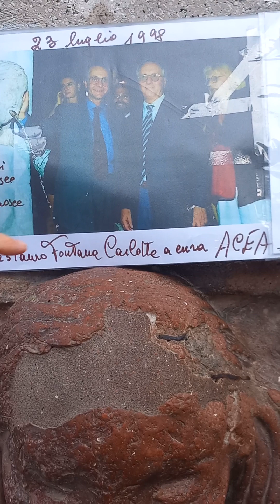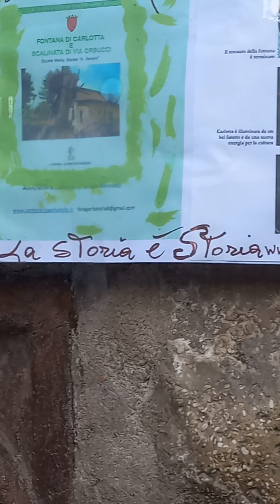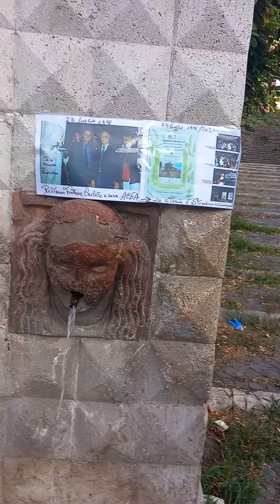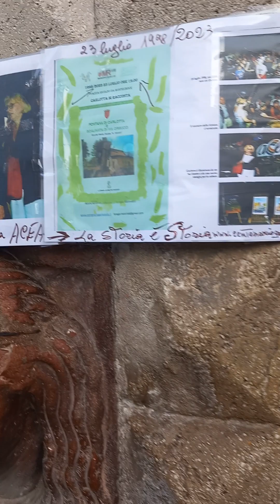garbatella video di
25 anni fa Carlotta la fontana simbolo dello storico quartiere era stata restaurata è il 23 luglio 1998 l'inaugurazione del restauro puntinipuntini Carlotta ha bisogno di un nuovo restauro e di rendere la scalinata decorosa